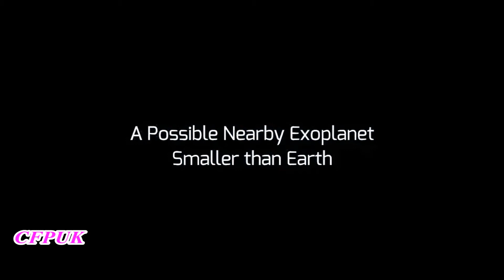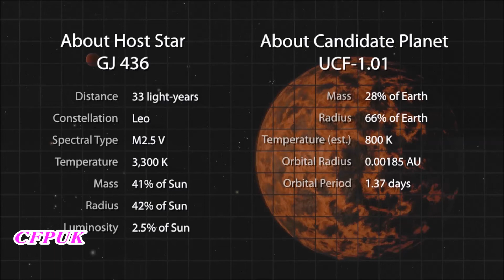Hidden Universe ...Spitzer Space Telescope UpDate.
Astronomers using NASA's Spitzer Space Telescope have detected what they believe is an alien world just two-thirds the size of Earth - one of the smallest on record!